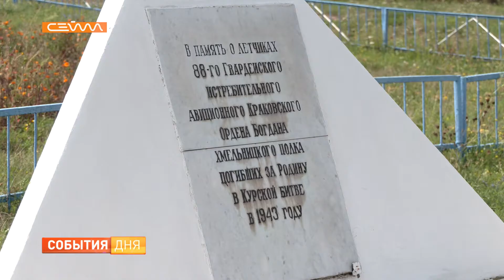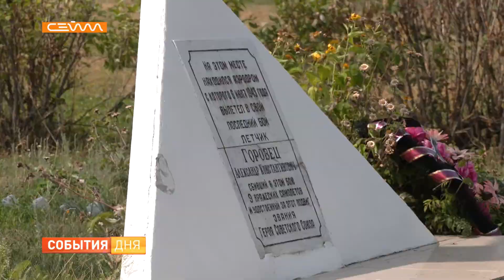В Беловском районе отремонтируют памятник советским летчикам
Современная робототехника в школах, обустроенные парки и скверы - Беловский район развивается, это мнение местных жителей. Но работы у властей муниципального образования ещё предостаточно. Что именно предстоит улучшить расскажет Мария Колосова.